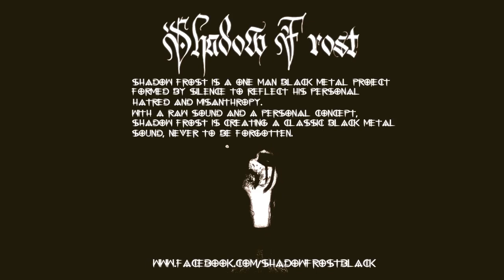Shadow Frost - I Am Soil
Misanthropic Black Metal From SPAIN